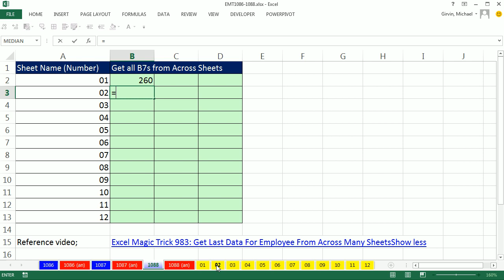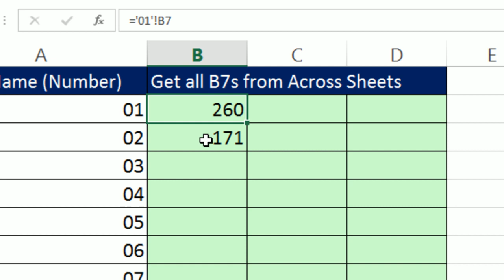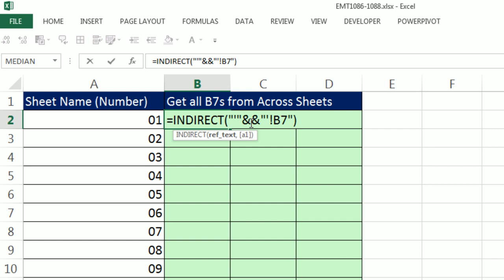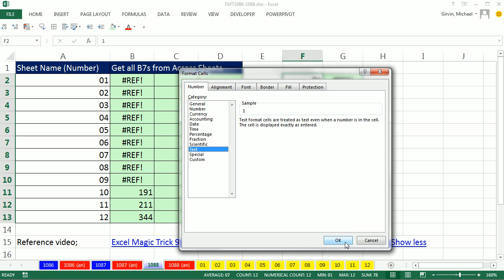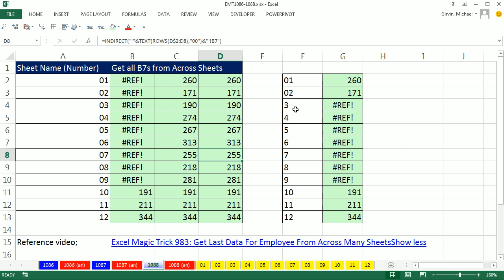Excel Magic Trick 1088: Show All B7 values From Across Sheets with Names 01, 02, 03, ...10, 11...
See how to:
1. Show All B7 values From Across Sheets that are Named 01, 02, 03, ...10, 11... using the functions: INDIRECT, TEXT and ROWS